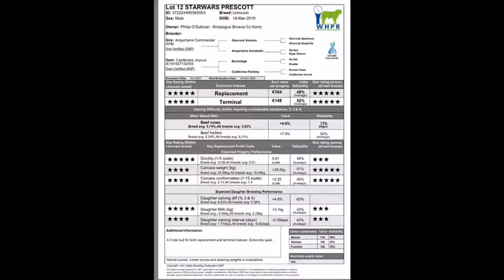Lot 12 Starwars Prescott Nov 2020 online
Irish Limousin Cattle Society online Premier Sale Wednesday Nov 4th @ 7pm sharp.  Register for bidding through www. denisbarrett.com